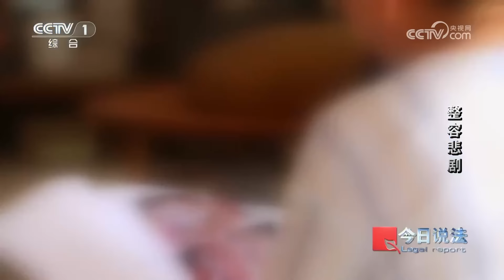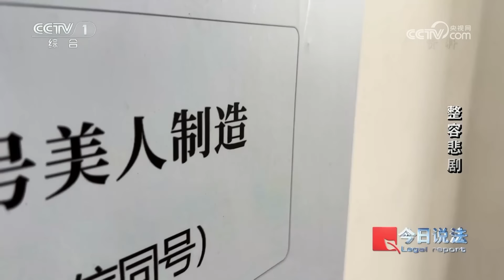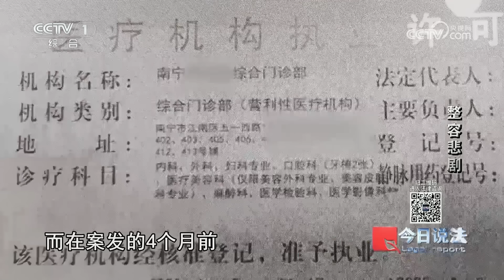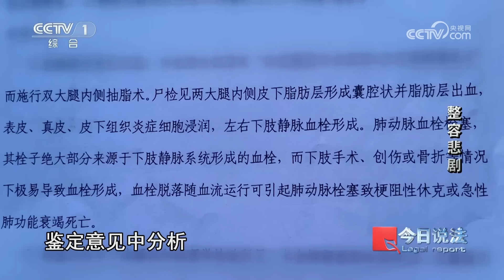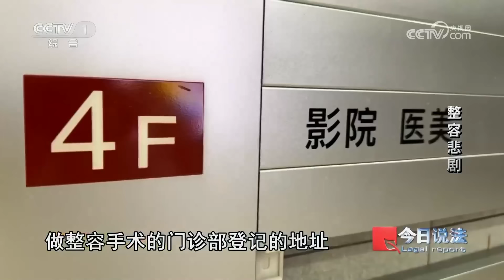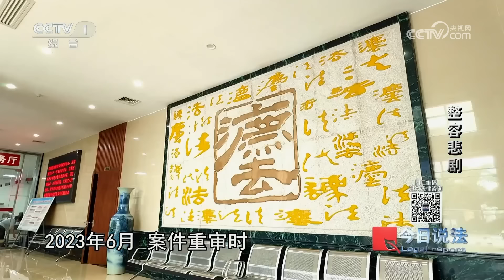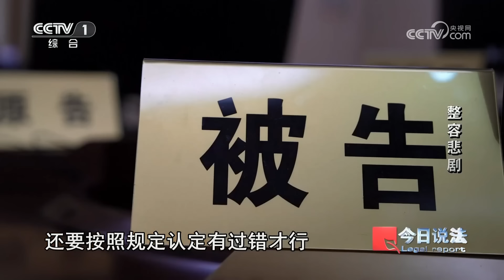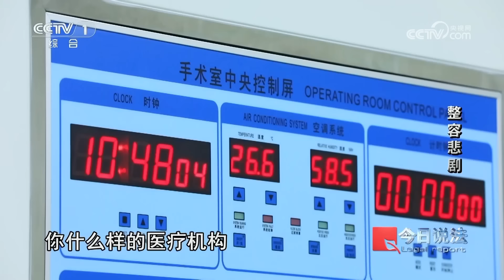《今日说法》女子接受整容手术后死亡！她在医美门诊贷款消费 两天做了6项手术！20241024 | CCTV今日说法官方频道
本期看点：2020年12月，家住广西壮族自治区贵港市的柳女士瞒着丈夫，来到南宁一家综合门诊部，2天内做了6项整容手术。手术后第3天，柳女士出院时在电梯口晕倒，经抢救无效死亡。柳女士的丈夫报警并与门诊部所属公司协商赔偿，无果后起诉。2023年8月，江南区人民法院重审判决，门诊部所在公司应赔偿柳女士的亲属59万多元。